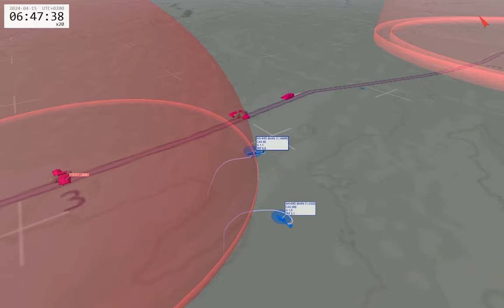DCS: AH-64D - Syria - COMAO_CAMPAIGN - 710th Goat Herders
formation of 6 helicopters